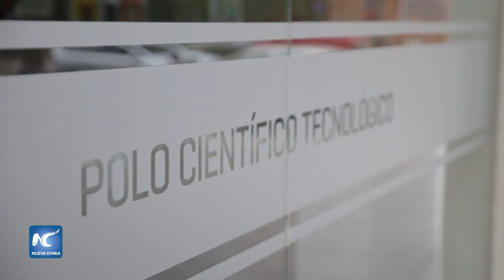Máximo organismo científico de Argentina dedica jornada de investigación a China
El Consejo Nacional de Investigaciones Científicas y Técnicas (Conicet), la máxima institución científica de Argentina, inauguró este jueves una jornada especial de dos días dedicada a China, en la que  disertan sobre la relación bilateral presente y futura con China.